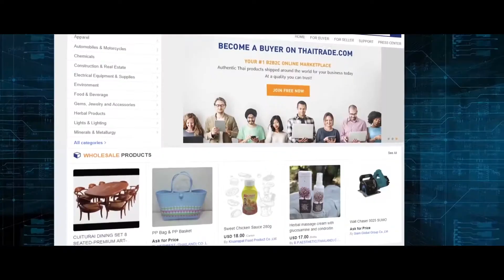Thai- Land of Opportunities